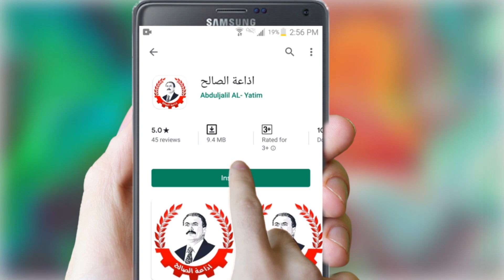اذاعة الصالح 2020 | Al-Saleh Radio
اعلان اذاعة الصالح 2020
اذاعة الصالح .. اذاعة يمنية تبث عبر الانترنت تهتم بالشان اليمني خاص والعالم العربي عمومآ وتقدروا  تستمعوا  لها من اي مكان بالعالم
يمكنكم الاستماع للاذاعة عبر الرابط التالي
او عبر تطبيق اندرويد